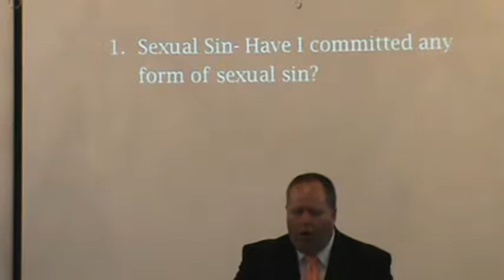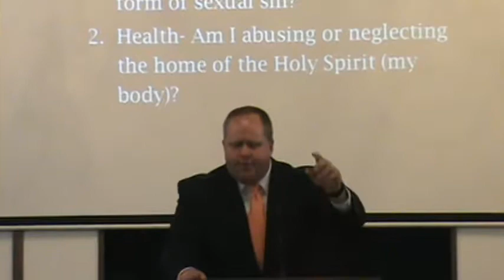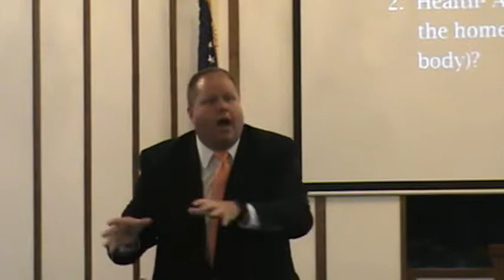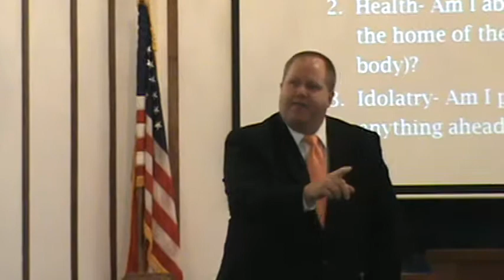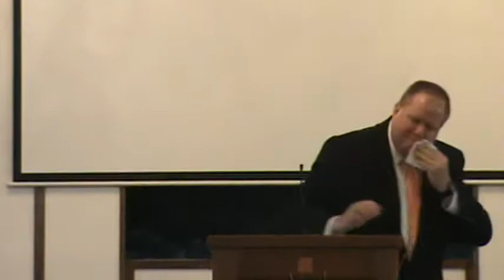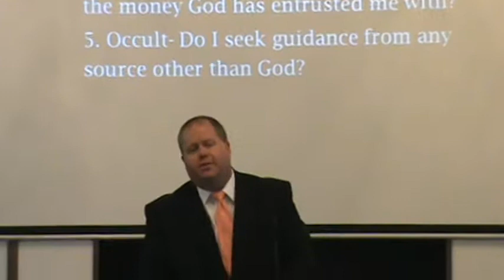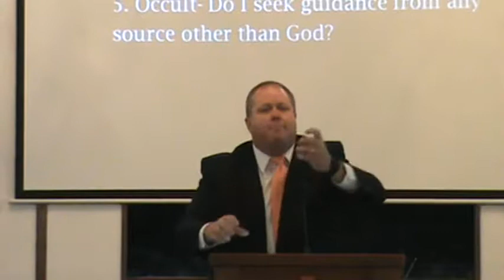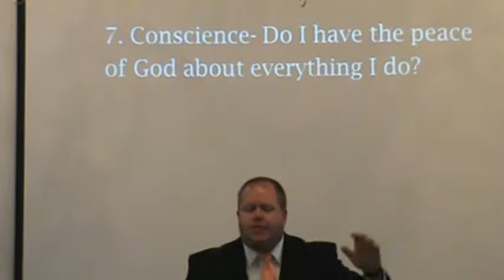Part 8, Preparation for Revival, "The Sins of Commission"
In preparation of the upcoming revival Sept 30th, we want to ensure you are well prepared.